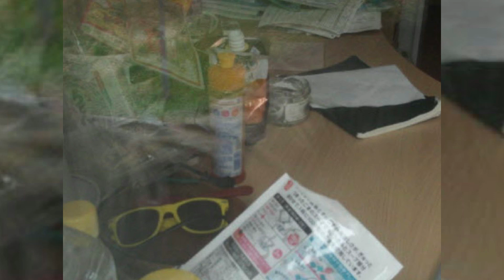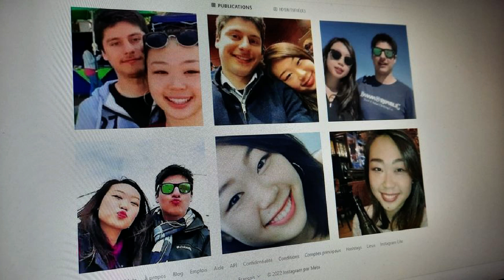RESUELTO: ¿Narumi fue asfixiada y arrojada a un río? | MACHI